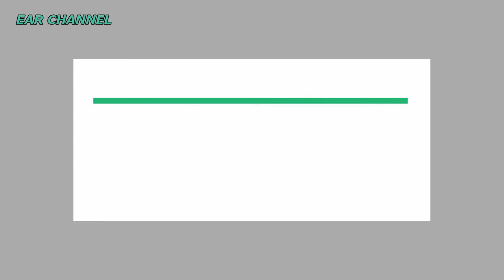MAILAIKAT JIBRIL BERKATA, TIDAK DI SEBUT ALLAH KECUAL ENGKAU JUGA DI SEBUT YA RASULULLAH - ABUYA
DI JAMAN MILENIAL SEPERTI INI, YUK KITA DAKWAH SEBARKAN KEBAIKAN2 DI  SEMUA MEDSOS, JANGAN MAU KALAH DENGAN MEREKA ANTI ANTI ISLAM YG MENGGUNAKAN MEDIA SOSIAL DALAM MEMFITNAH MENGHINA AGAMA ISLAM, MAKA UMAT ISLAM JANGAN MAU KALAH, MANFAATKAN MEDIA SOSIAL SEPERTI INI, SEMGOA KITA ISTIQOMAH DALAM MENYEBARKAN KEBAIKAN,

Follow & Like Untuk mengikuti Acara Terupdate
Semoga Berkah

abuya kh muhammad muhyiddin abdul qodir al manafi ma, kh muhyiddin abdul qodir al manafi ma, pondok pesantren asy syifaa walmahmuddyyaah pusat, simpang pamulihan, sumedang, bandung, jawa barat, majelis rasulullah, syekhunal muqarom kh ahmad toha mustawi, apa oha